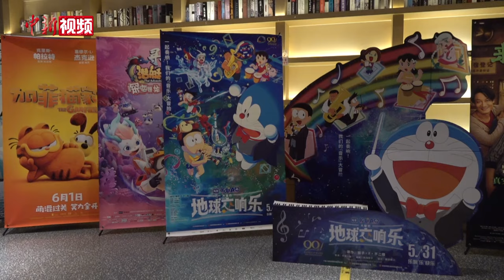2024年端午档总票房3.83亿 刷新同档期总场次纪录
数据显示，截至6月11日中午，2024年端午档（6月8日-6月10日）总票房达3.83亿，总放映场次超139万场，刷新中国影史端午档总场次纪录。《我才不要和你做朋友呢》《扫黑·决不放弃》《谈判专家》分列档期票房前三名。